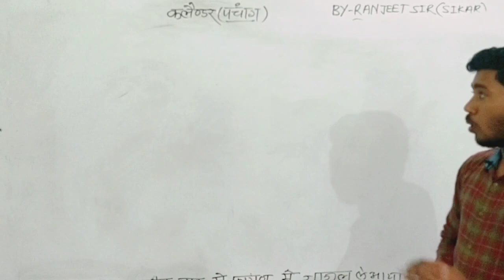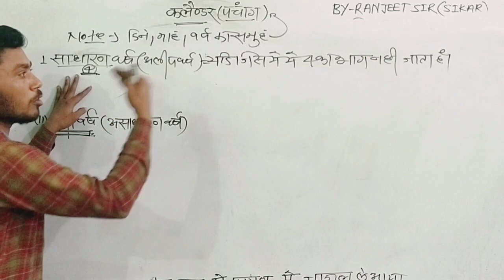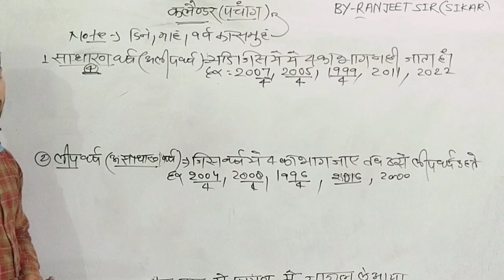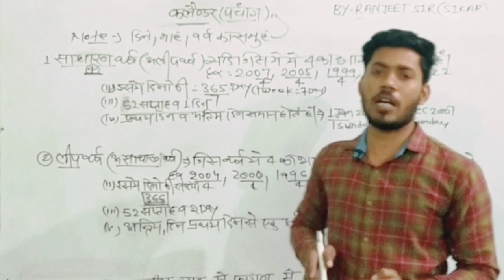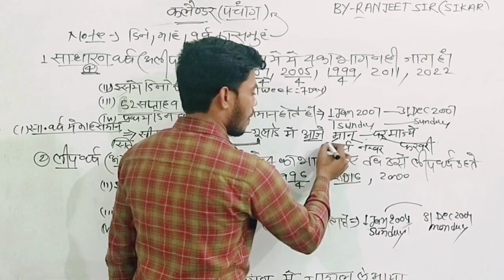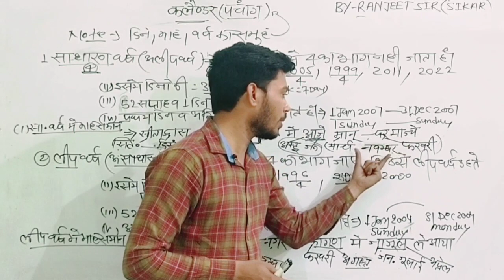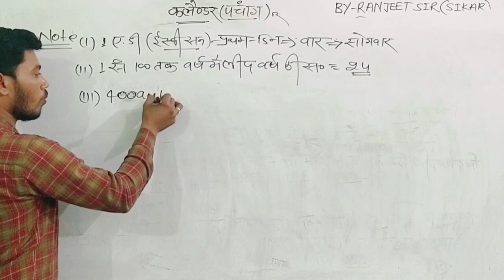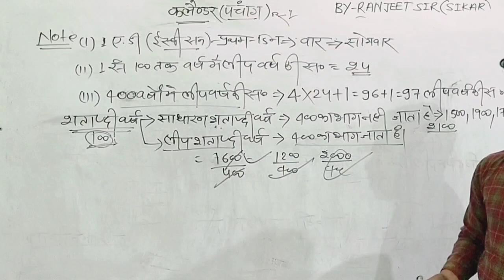Calendar (कैलेंडर) पार्ट —1 BY –(Ranjeet Sir )SSC BANK RAILWAY AIR-Y ARMYस्पेशलक्लास